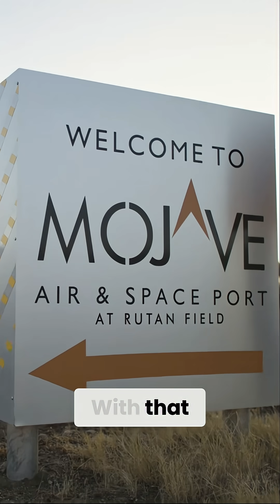Supersonic Flight Is Boom's XB 1 the Future of Travel